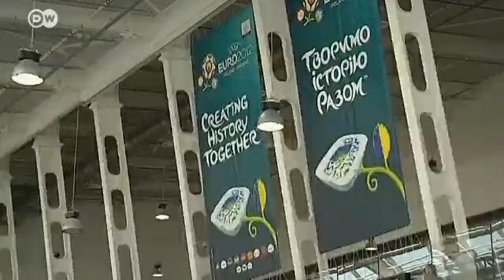Ucraina: racismo ante el Europeo de Fútbol | Europa semanal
El Campeonato Europeo de Fútbol en Ucrania no viene con buenos augurios. Además del caso Timoschenko, crecen las preocupaciones sobre una posible propagación del racismo durante los juegos.